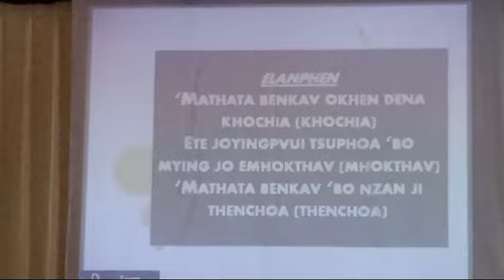So Beautiful Male 😍 Voice 👏💖 Lotha Christian song.